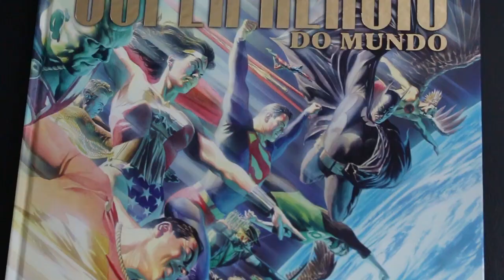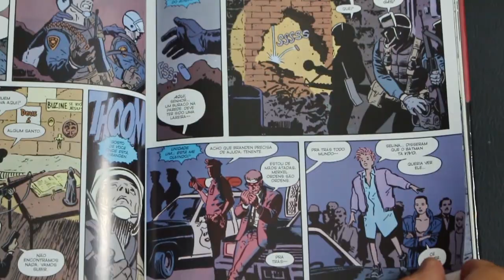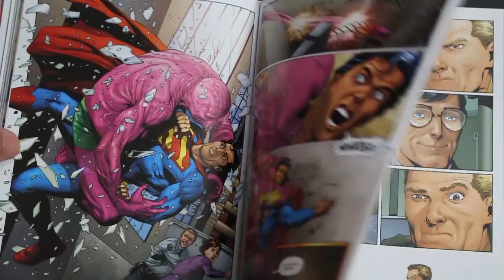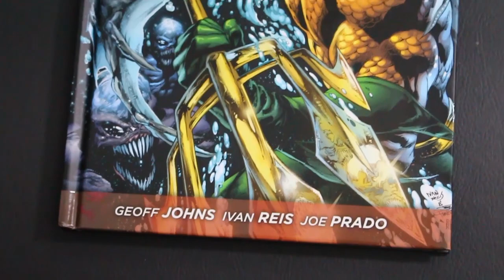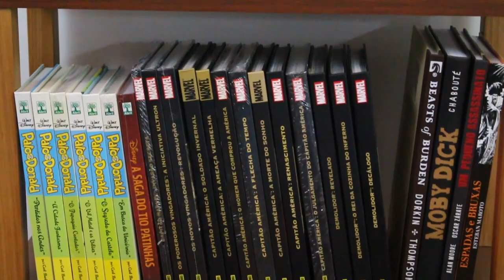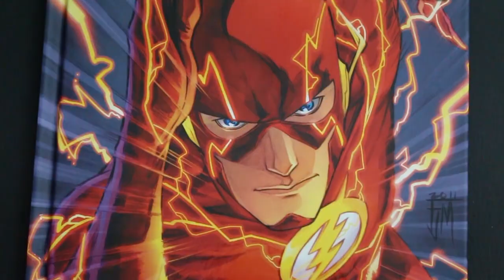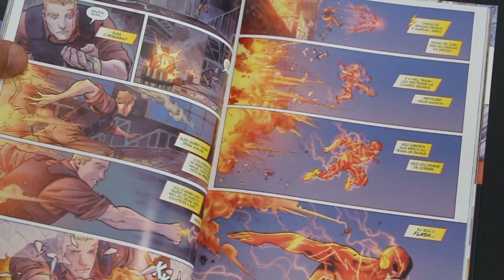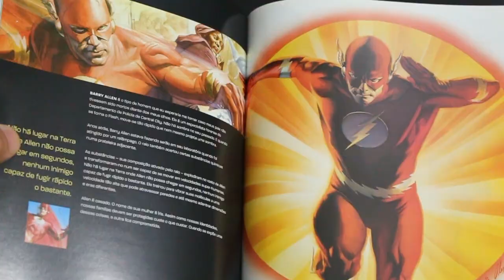Como começar a ler LIGA DA JUSTIÇA nos quadrinhos | Pipoca e Nanquim #272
Estante + barata (de 449,90 por 299,90, com outra cor após fim do estoque)
- Medidas da estante: Altura: 1,77, Largura: 60, Profundidade: 23

ENDEREÇOS DA EVOLUKIT

- Evolukit Campo Belo/Itaim (ABERTA DOMINGO DAS 10h ATÉ 15h)
Rua Vieira de Moraes, 1355 Campo Belo
CEP: 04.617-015 - São Paulo / SP

- Evolukit Perdizes
Rua Dona Germaine Burchard, 534 - Perdizes
CEP: 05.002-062 - São Paulo / SP

- Evolukit Campinas
Av. Francisco José de Camargo Andrade, 763 - Jardim Chapadão
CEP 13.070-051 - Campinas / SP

Milhares de pessoas estão assistindo ao filme da LIGA DA JUSTIÇA nos cinemas nos últimos dias, muitas delas já são familiarizadas com os personagens do supergrupo, mas nem todas leem suas histórias em quadrinhos.

Nós do PN acreditamos que os filmes de super-heróis são excelentes portas de entrada para o mundo da nona arte, por isso decidimos gravar este vídeo indicando uma boa HQ de cada um dos personagens do filme. São obras que vão direto ao ponto, mostrando origens e valores do Batman, Superman, Mulher-Maravilha, Aquaman, Flash e Cyborg.

Este vídeo é ideal pra quem quer começar a ler Liga da Justiça assim que sair do cinema e descobrir a origem e a essência desses personagens da DC Comics.

LINKS DAS HQs INDICADAS:

Maiores Super-Heróis do Mundo (de R$ 129 por R$ 74,90)

Batman Ano Um (de R$ 40,00 por R$ 25,90)

Superman: Brainiac (de R$ 25,90 por R$ 19,80)

Superman e a Legião do Super-heróis (de R$ 26,90 por R$ 9,90)

Flash: Seguindo em Frente (de R$ 29,90 por R$ 18,90)

Flash: A Revolução dos Vilões (de R$ 29,90 por R$ 19,90)

Flash: A Guerra dos Gorilas (de R$ 31,90 por R$ 19,90)

Mulher-Maravilha: Lendas do Universo DC George Pérez vol. 1 (de R$ 25,90 por R$ 19,94)

Mulher-Maravilha: Lendas do Universo DC George Pérez vol. 2 (de R$ 25,90 por R$ 15,20)

Mulher-Maravilha: Lendas do Universo DC George Pérez vol. 3 (de R$ 25,90 por R$ 16,80)

Mulher-Maravilha: Lendas do Universo DC George Pérez vol. 4 (de R$ 25,90 por R$ 16,80)

Liga da Justiça: O Trono da Atlântida (de R$ 75,00 por R$ 44,90)

Aquaman: Os Outros (de R$ 29,90 por R$ 19,40)

Aquaman: A Morte de um Rei (de R$ 35,90 por R$ 21,50)

Justiça (de R$ 110 por R$ 65,40)

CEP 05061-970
São Paulo/SP